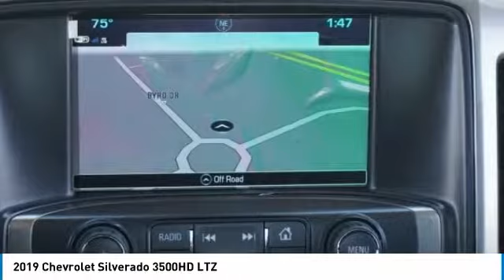2019 Chevrolet Silverado 3500HD Loveland CO T19437